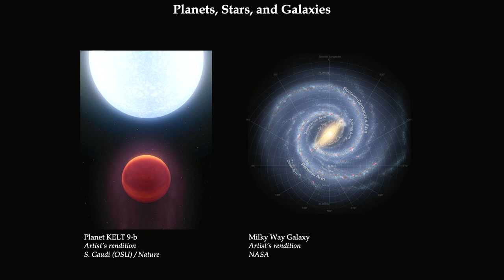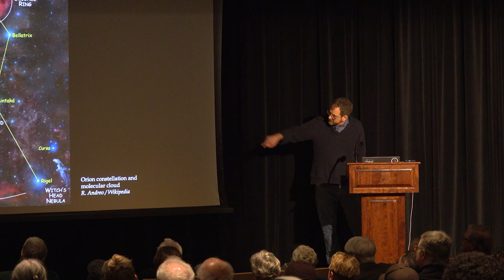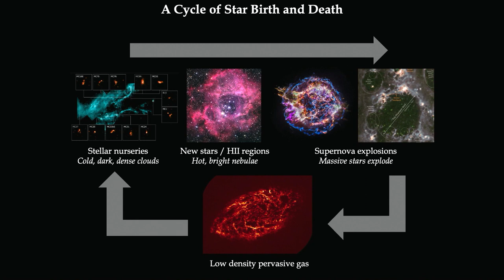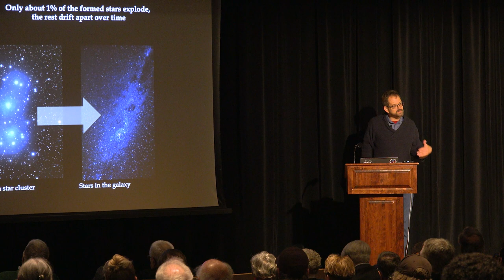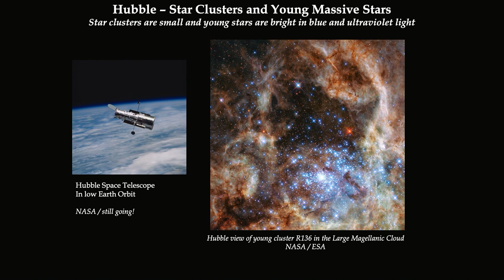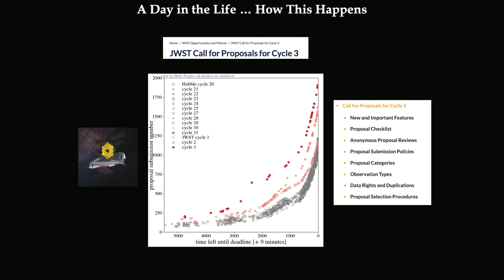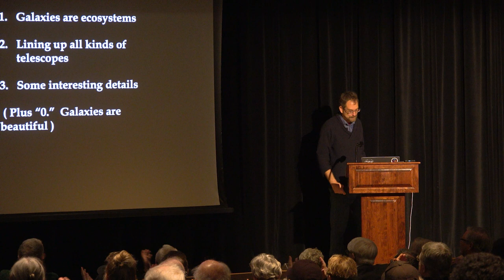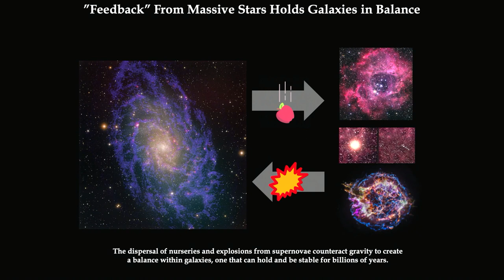ASC Science Sundays - Adam Leroy: The Birth and Death of Stars in Galaxies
Where do stars and planets come from? New observations with the Hubble Space Telescope, NASA’s groundbreaking new James Webb Space Telescope, and the giant radio telescope ALMA reveal galaxies in stunning detail, breaking them apart into individual star clusters and nebulae. These reveal a complex, dynamic cycle of star birth and death that is constantly playing out across the Universe. In this talk, Prof. Adam Leroy will show these new observations and describe how they reveal a complex ecosystem operating within galaxies, one that is at once violent and delicately balanced.

Adam Leroy is a professor in the Department of Astronomy at Ohio State and a member of the Center for Cosmology and AstroParticle Physics.

Science Sundays is a free lecture series open to the public that provides a wide range of current and emerging topics and issues in science that touch our everyday lives. Speakers are experts in their fields from on campus and around the world with experience in making their topics interesting and accessible for audiences of all ages, with or without a science background.